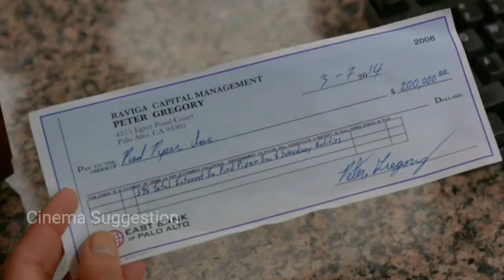Silicon Valley | English series | HBO | Sitcom | Mike Judge | John Altschuler | Dave Krinsky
This is a suggestion video for the HBO sitcom series 'Silicone Valley' created by Mike Judge, John Altschuler and Dave Krinsky.